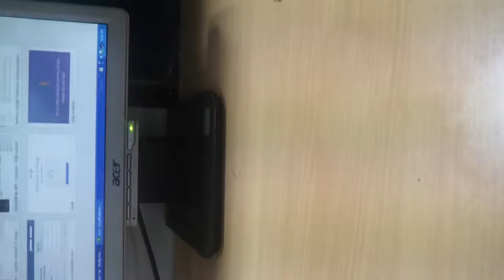test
image video